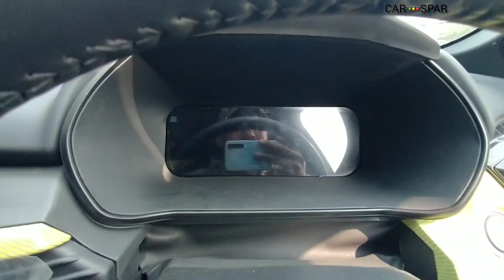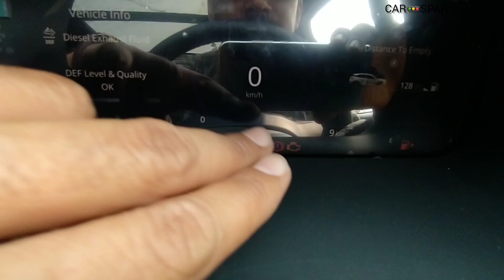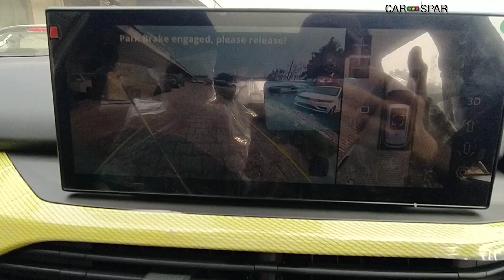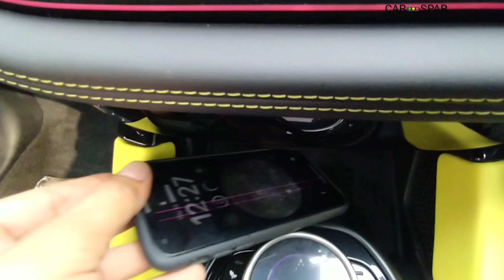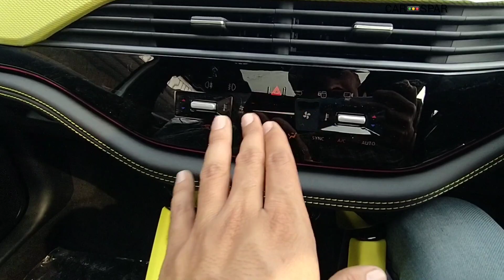Tata Harrier Fearless @22.99 lakh 🔥 India की असली Range Rover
Special Thanks for Telmos Automobile Hisar

All new Tata Harrier Facelift 2023 🔥 Features Varient Style

Tata Harrier Facelift Summary
Latest Update: We have detailed the waiting period data for Tata Harrier in top 20 cities.

Price: The Harrier is priced between Rs 15.49 lakh and Rs 26.44 lakh. (introductory ex-showroom Delhi).

Variants: It is available in 4 broad variants: Smart, Pure, Adventure, and Fearless.

Colours: You can choose the Harrier in 7 colour options: Sunlit Yellow, Coral Red, Pebble Grey, Lunar White, Oberon Black, Seaweed Green, and Ash Grey.

Boot Space: The Harrier facelift offers a boot space of 445 litres.

Engine and Transmission: The 2023 Tata Harrier comes with a 2-litre diesel engine (170 PS/350 Nm) as the pre-facelift model. The unit is mated to either a 6-speed manual or a 6-speed automatic transmission. Here's the claimed fuel efficiency of the SUV:

MT - 16.80 kmpl

AT - 14.60 kmpl

Features: Features on board the 2023 Harrier include a 12.3-inch touchscreen infotainment system with wireless Android Auto and Apple CarPlay, a 10.25-inch fully digital driver’s display, and a 10-speaker JBL sound system. It also gets multi-colour ambient lighting, dual-zone automatic AC, ventilated front seats, 6-way power driver’s seat, 4-way powered co-driver’s seat, wireless phone charging, a panoramic sunroof (with mood lighting), a gesture-enabled powered tailgate, and an air purifier.

Safety: The passenger safety is taken care of by 7 airbags (6 airbag as standard), electronic stability control (ESC) with hill assist, a 360-degree camera, a tyre pressure monitoring system (TPMS), and full suite of advanced driver assistance systems (ADAS), which now also includes adaptive cruise control.

Rivals: The 2023 Tata Harrier competes with the 5-seater variants of the Mahindra XUV700, MG Hector, Jeep Compass and the top-spec trims of the Hyundai Creta and Kia Seltos.
Fearless Dual Tone MT                            Rs. 27.47 Lakh

Fearless Dark Edition MT                         Rs. 28.12 Lakh

Fearless Dual Tone AT                              Rs. 29.12 Lakh

Fearless Dark Edition AT                           Rs. 29.76 Lakh

Colour
1.Ash Grey
2.Coral Red
3.Pebble Grey
4.Sunlit Yellow
5.Lunar White
6.Oberon Black
7.Seaweed Green

tata harrier red dark edition 2023
Tata harrier red dark edition
tata harrier facelift 2023
tata harrier 360 camera
mg hector facelift 2023
harrier 2023 price
tata safari facelift
Harrier vs hector
mg hector vs tata harrier
2020 tata harrier vs mg hector
2023 tata harrier